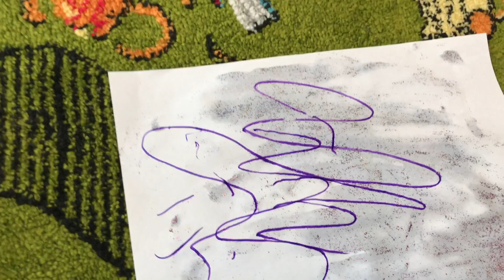Свинка Пеппа и Волшебная палочка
Волшебная палочка превратила игрушку Пеппу в большую злую Свинку Пеппу. Она делала всякие пакости Лизе, портила её игрушки, ломала пирамидки и башенки. А еще испортила рисунок Лизы из блесток. Но Лиза все таки превратила злую Пеппу обратно в игрушку.